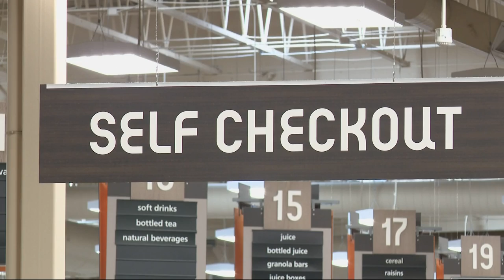Fred Meyer enforcing new security measures to combat crime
Fred Meyer President Todd Kammeyer says the company has suffered record levels of thefts and loss in the last 12 months.